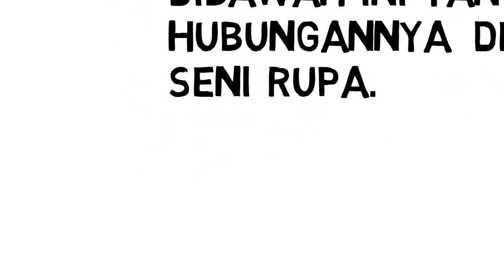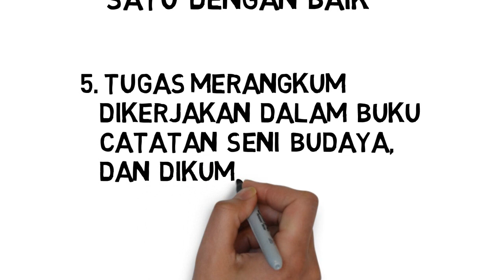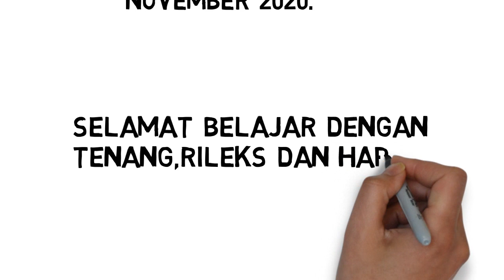REMEDIAL KELAS 10 MIPA,IPS 1,2,3,4